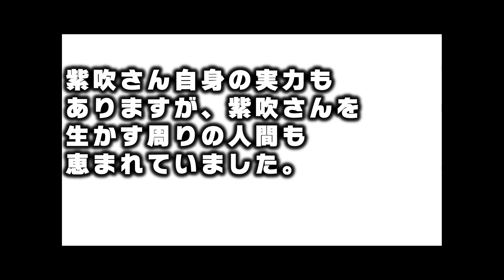紫吹淳と「ばあや」という人の関係性を話ます。【宝塚 マネージャー.ファンクラブ オスカー 社長 マセキ バラエティー ドクターフィッシュ 男役 質問ゼメナール】ひろゆきx紫吹淳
30th Anniversary「紫吹淳コンサート」

目次
00:00 「ばあや」と言う存在①
01:58 「ばあや」と言う存在②
03:07 「ばあや」と言う存在③
04:27 まとめ

ひろゆきさんの有名人の生放送を見やすく編集しています。
毎日１〜３本ほど投稿しています。
面白かったり、気になった動画があればSNSでシェアをお願いします。

今回コラボした人↓
紫吹淳